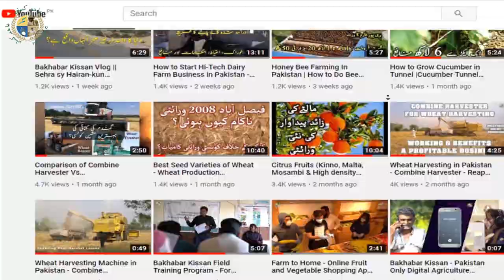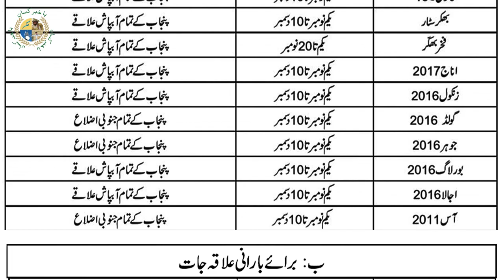Gandum ki Behtreen Rust-Free Varieties – High Yield Rust-Free Wheat Varieties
This video contains the information about the rust-free and high yielding varieties on wheat in Pakistan, Pakistan is highly affected with wheat rust for the past few years. Main reason for this disease is climate change of this region. Due to this disease, average production/acre falls upto 30-35 Monds/Acre in certain regions of Pakistan. In this video the name of varieties with recommendations of experts are discussed and farmers are encouraged to grow these varieties to avoid crop losses.

If You Have Any Queries, You can call Bakahabar Kissan Helpline on (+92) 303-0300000 anytime or Use our Android Application.

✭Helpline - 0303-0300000